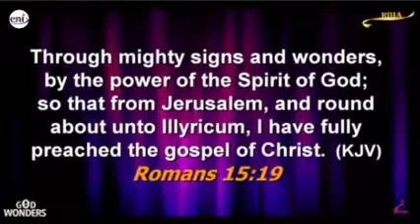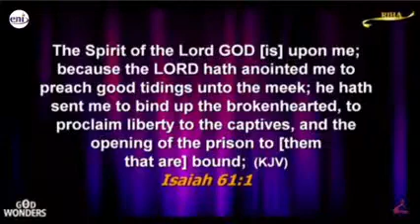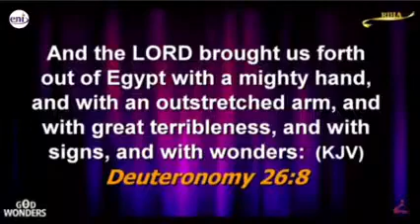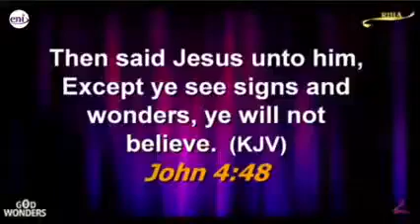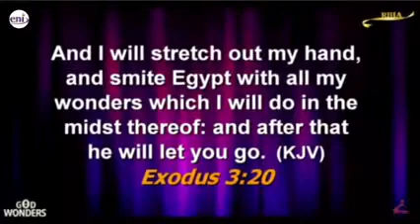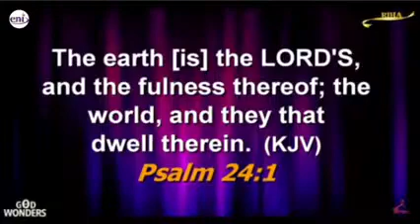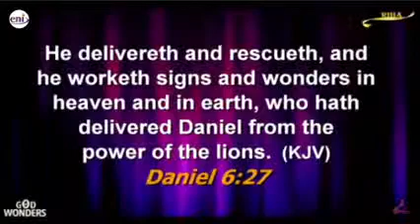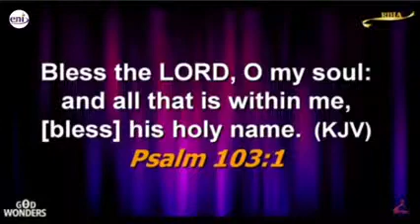GOD OF WONDERS ( Day 4) EVENING SESSION AT RIHA CONFERENCE 2021 WITH APOSTLE JOSHUA SELMAN NIMMAK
APOSTLE JOSHUA SELMAN NIMMAK AT RIHA CONFERENCE 2021 GOD OF WONDERS.  OUR PRAYERS FOR YOU IS THAT AS YOU WATCH THIS VIDEO, GODS WONDERS SHALL BE YOUR PORTION IN JESUS NAME. AMEN